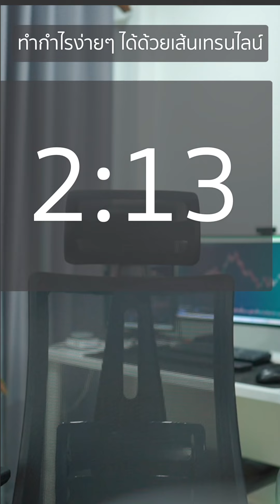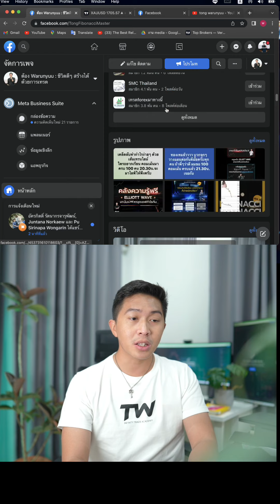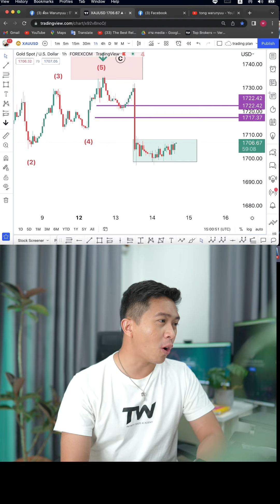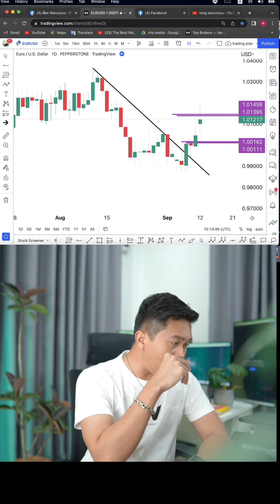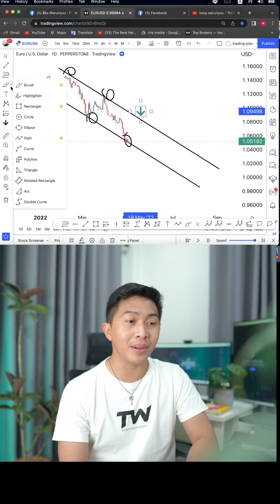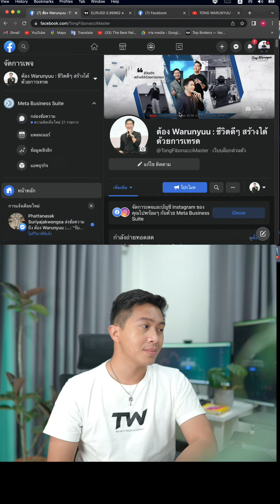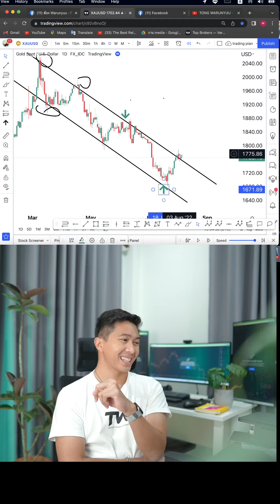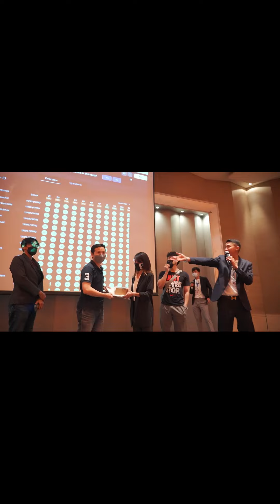วางแผนเทรดกับต้อง Warunyuu | Live Facebook 14/09/2022